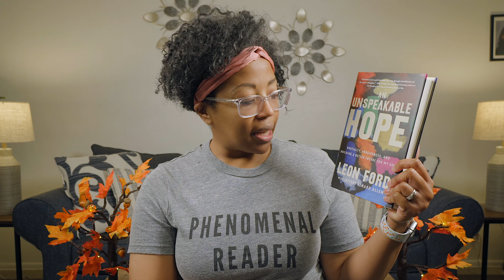November TBR 2023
Welcome to LaRosa Reads!  In this video, I share my November 2023 reading plans!

Thank you ​⁠​⁠​⁠ for the AWESOME recommendations!

Books mentioned:
The First Ladies
An Unspeakable Hope
There She Was
Officer Clemmons
The Goodbye Cat
Midnight is the Darkest Hour